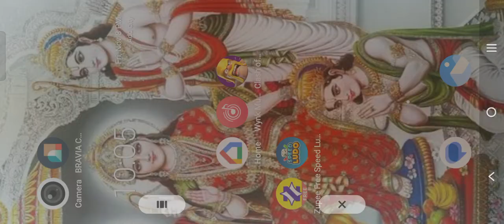November 9, 2024